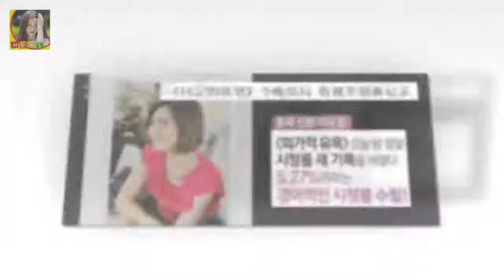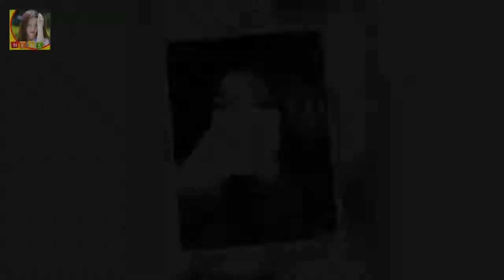추자현 출연료 추자현 대륙 생존기 추자현 중국어 최고의 인기를 구사하고 있는 배우 추자현이 출연 최근 몇년간 한국에서 모습을 볼수 없었던 추자현 추자현과 작품을 함께한 감독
최고의 인기를 구사하고 있는 배우 추자현이 출연 최근 몇년간 한국에서 모습을 볼수 없었던 추자현 추자현과 작품을 함께한 감독은 그녀에 대해 칭찬을 합니다
어떤 캐릭터든 파고드는 성실함이 있다 그리고 추자현과 함께 연기한 배우 조문탁은 의사소통을 해야 하는데 언어가 유창하지 않으면 힘들다
그러나 추자현은 언어장벽을 완전히 뛰어넘었다 고 이야기 합니다

[K스타] 이진욱 성 추문 논란 1년 반 만에 사과 심려 끼쳐 죄송  배우 이진욱(37)이 성 추문 논란과 관련해 1년 반 만에 사과했다:
김지혜 쇼핑중독 반성중. 8년만에 분가?  블로그에 들러주셔서 감사합니다:
안시현은 한국여자프로골프 투어 롯데마트여자오픈에서 2위를 올리며 화려한 복귀 신고를 했는데요 마르코 안시현 이혼이유 안시현 필드 복귀. 마르코 복귀는 언제? :
지난 2003년 두산에 입단한 김승회는 2013년 FA 홍성흔의 보상선수로 롯데로 이적했다 김승회 두산과 1+1년 총액 3억원 FA 계약 :